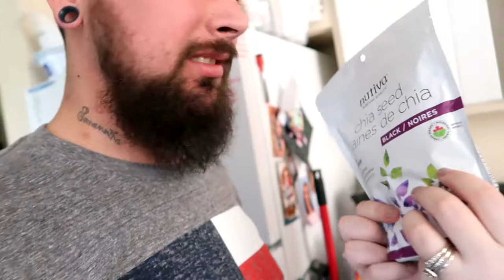WHY DID I BUY THIS?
I felt like buying something stupid. SO I DID. Its been years since I have so very rusty and this could be very interesting.